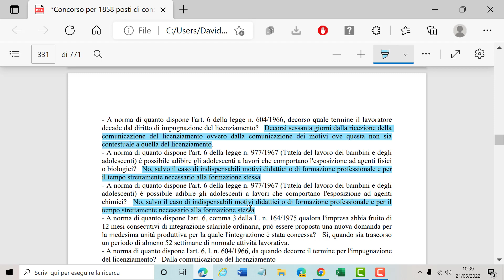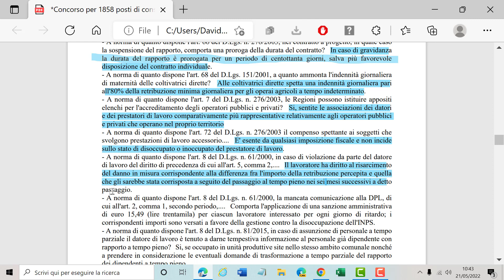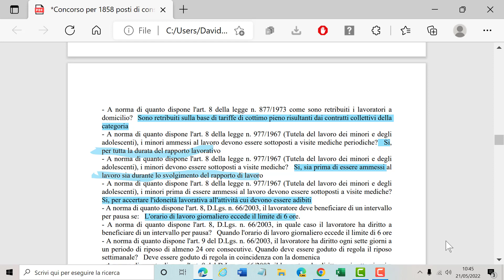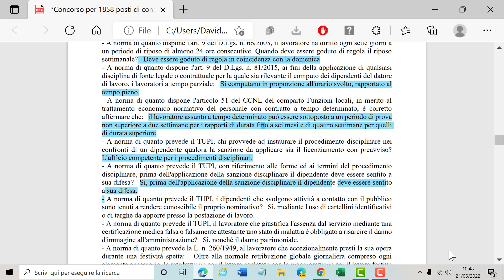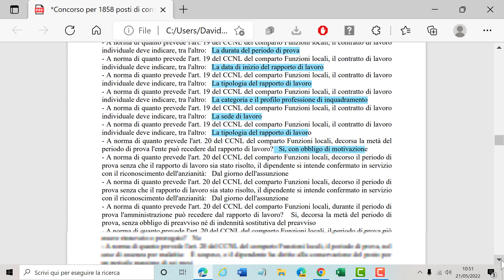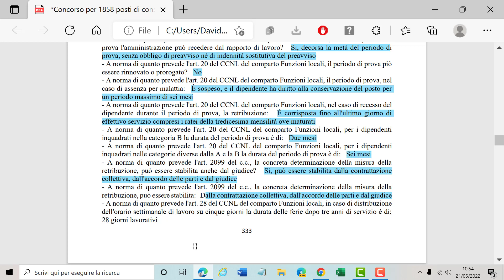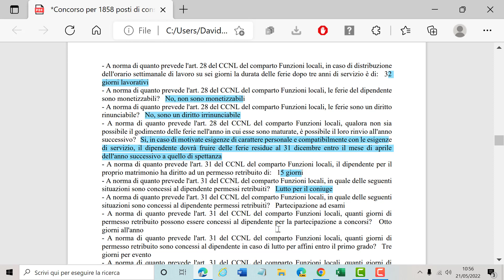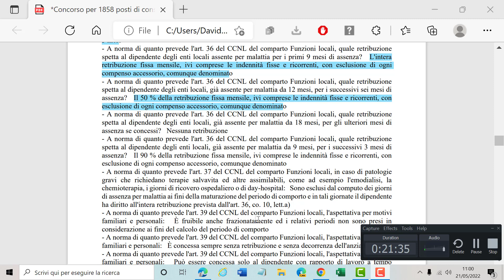diritto del lavoro e legislazione sociale 8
In questi video vedremo le domande di diritto del lavoro e legislazione sociale per concorsi della pubblica amministrazione